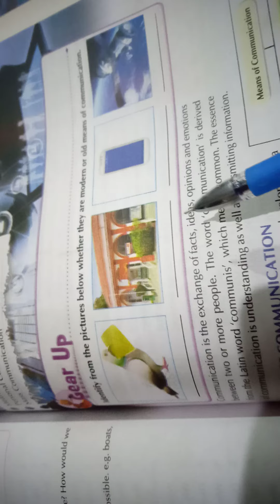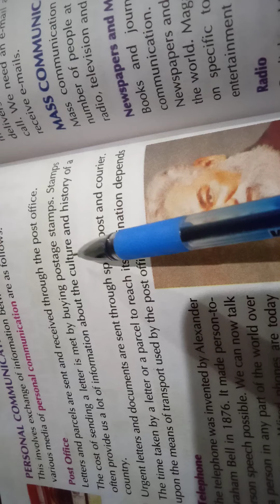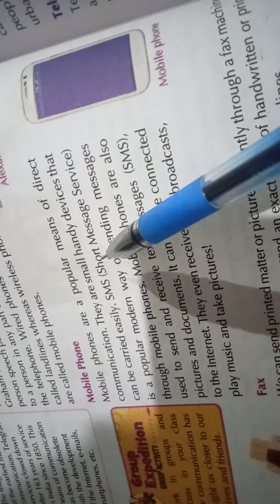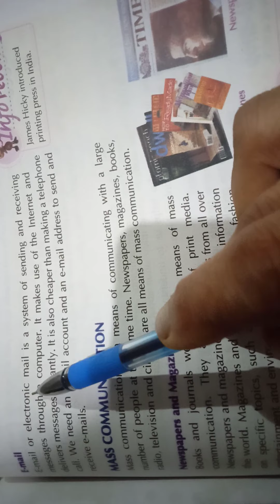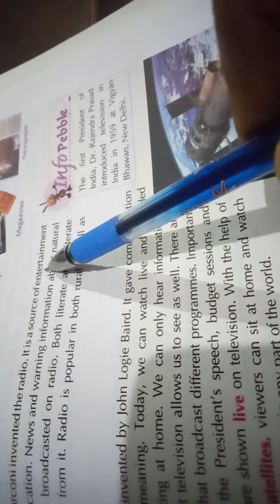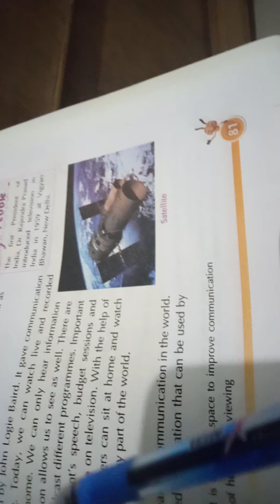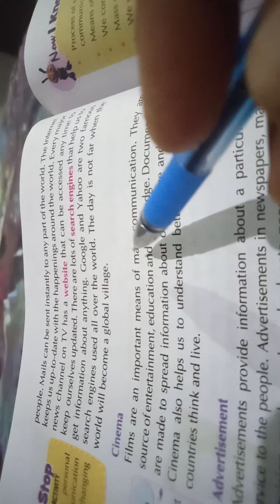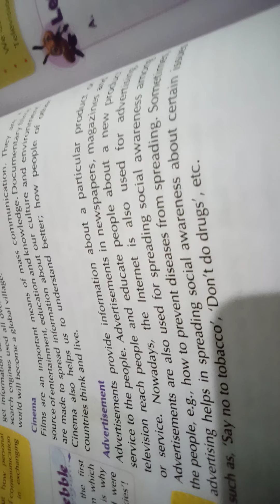Communication Social Studies Class5 ch. 13